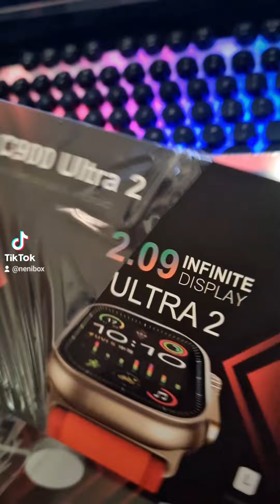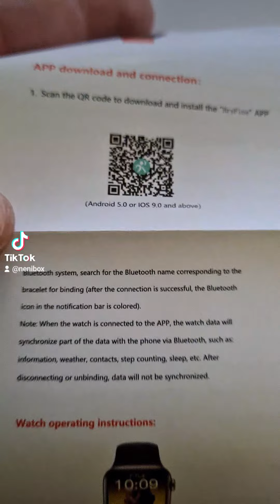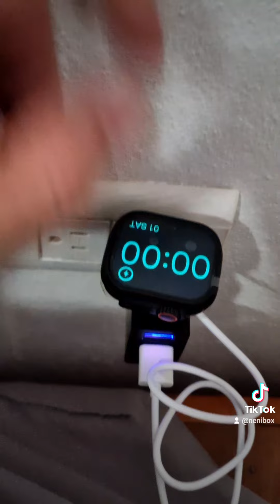Primera compra en shopee smartwatch reloj inteligente